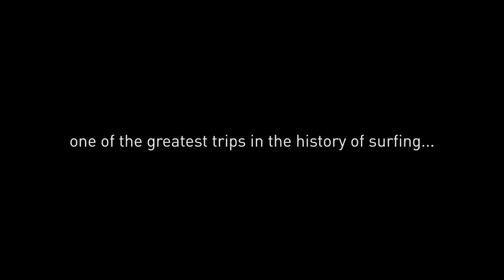Inspired by* Carlo Drechsel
Ein Magazin im Bühnenformat. Sechs Protagonisten. Sechs Geschichten, Präsentationen, Performances.
Sechs Interviews. Ein Live-Soundtrack.

*AFRIKASURFER: CARLO DRECHSEL
Spätestens als einer seiner Reisebekannten erschossen wurde, musste Carlo klar geworden sein, dass die Gefahr, vor der ihn alle immer gewarnt hatten, allgegenwärtig war. Nach insgesamt über 50.000 Kilometern durch 26 Länder, in einem über 20 Jahre alten Pajero, ist der Darmstädter Surfer zum Glück wohlauf zurück in Europa. Er blickt auf eine wilde, ereignisreiche Zeit zurück, mit unzähligen Begegnungen, Freuden, Gefahren und anderen Überraschungen auf der Suche nach der perfekten Welle. Wir wollten von ihm wissen, woher zum Teufel ihm die Idee zu diesem Trip gekommen ist. Ob nicht im Wasser alle Länder gleich sind. Was aus seinem Fernweh geworden ist und wie sich sein Blick auf die Welt verändert hat.

PREMIERE: 11. Mai 2017, Frankfurt am Main
PROTAGONISTEN EDITION#1:
Humza Deas (New York)
Paula Schwarz (Berlin)
Michael Nast (Berlin)
Heidi Joubert (UK)
Samuel Kramer (Offenbach)
Carlo Drechsel (Weltreisender)

LIVE-SOUNDTRACK: Niklas Kleber (Wiesbaden)

INTERVIEWS: Daniel Tobias Etzel (Frankfurt)
PRODUKTIONSLEITUNG & VERANSTALTUNGSREGIE: Maike Thalmeier (Frankfurt)
VIDEO-PRODUKTION & BILDREGIE: Sebastian Eberle
GRAFIK: Nora von Kalckreuth

INITIATOREN: WAOH & Jazzunique
waoh.de & jazzunique.de

PARTNER: Allen & Overy, sankt peter, 25hours Hotel The Goldman, Journal Frankfurt, satis&fy AG